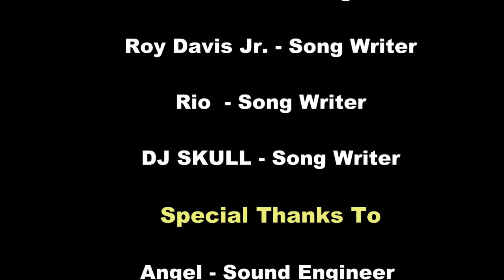PHuture @ Boiler Room Chicago Part 4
J.R. Jordan singing Fantasy Girl!